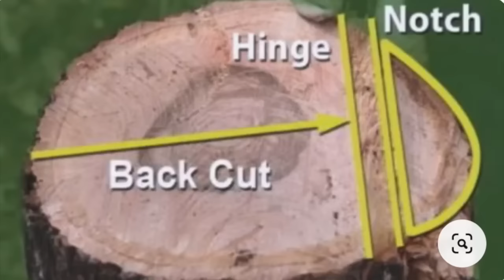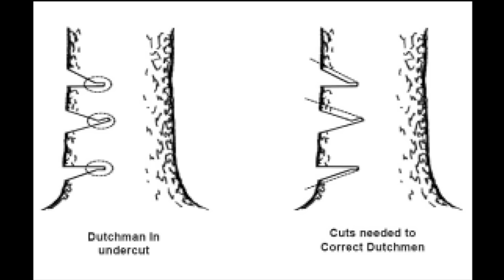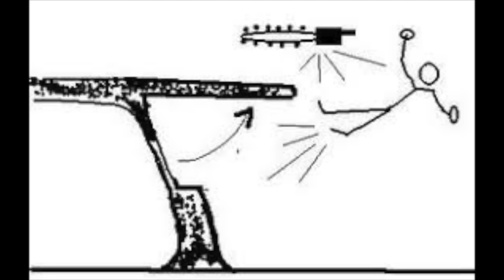WORLD'S BEST TREE FELLING TUTORIAL! Way more information than you ever wanted on how to fell a tree!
In this video Inbred Jed and myself demonstrate 8 different ways to drop a tree and the different applications of the different cutting techniques.
we go over
The Humboldt- 1:26
Gapped Face- 7:23
Conventional Face Cut- 13:21
The Bore Cut- 19:27
The Sizwill- 24:57
Pulling one with a Rope- 29:17
Open Faced Notch- 35:32
Backcut First- 39:33 Click here to come and work at Eastside Tree Works!
Click here to come and work with me and the boys at Eastside Tree Works! 👇